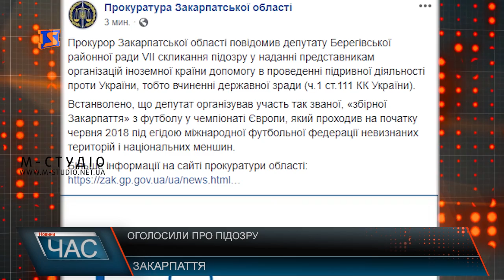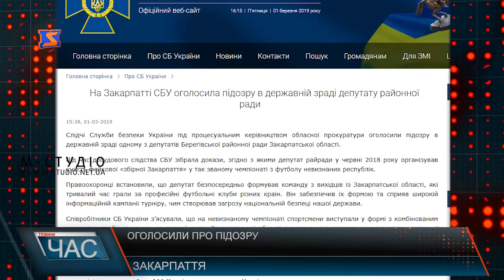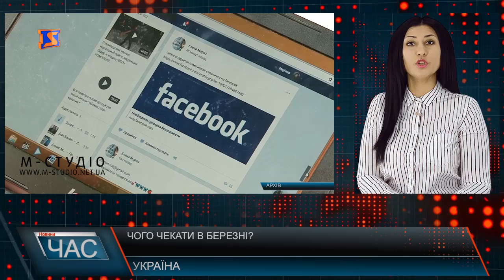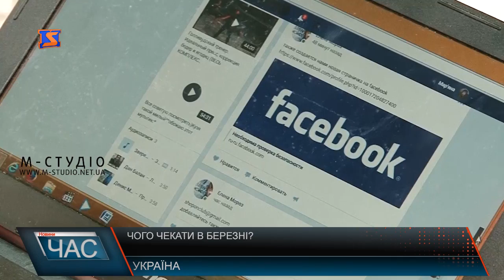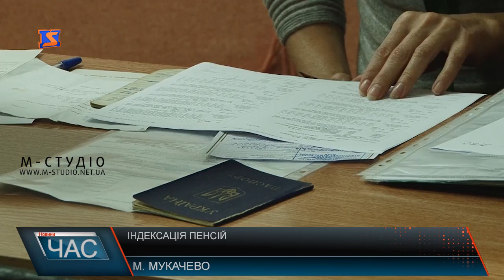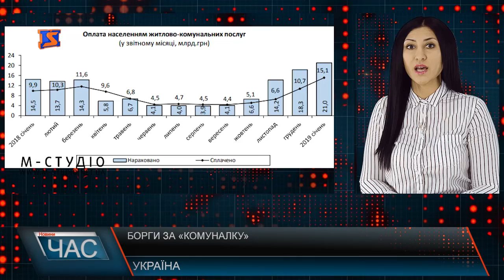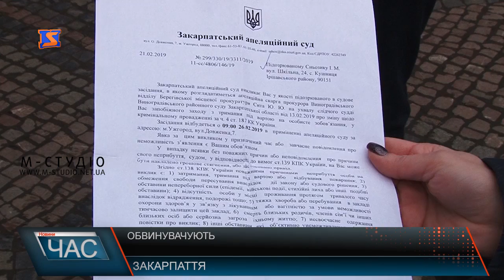Програма “ЧАС”. Hовини Закарпаття за 1 березня 2019 року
Болюча тема. Стан доріг.
Час оприлюднювати доходи. Процедура декларування
Зникнення сейфа. Обвинувачені вину не визнають
Підготовка до весни. Обрізка дерев
Презентація спеціальностей. Крок до успіху